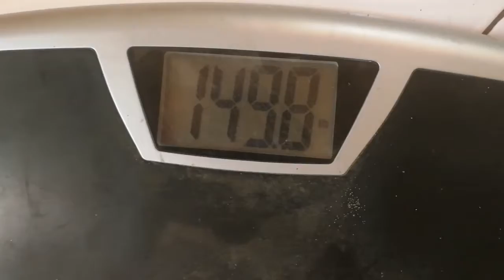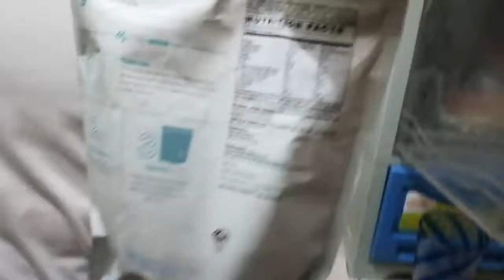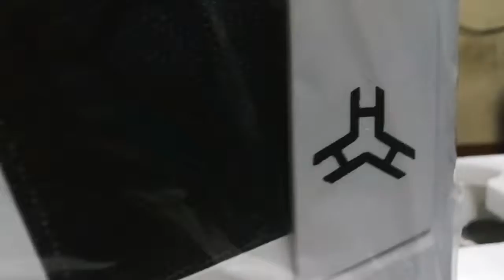THE 27 INCH CHALLENGE Day 6 ( Cooking )